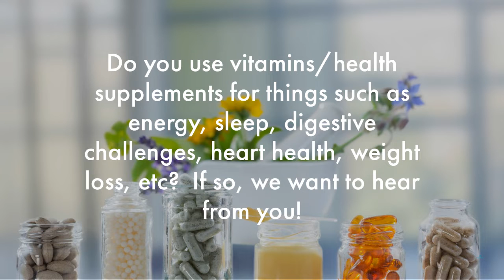20220746 Supplements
Do you use vitamins/health supplements for things such as energy, sleep, digestive challenges, heart health, weight loss, etc?  If so, we want to hear from you!  Join us for this 75-minute online discussion group taking place Wednesday, Aug 10th or Thursday, Aug 11th at a time that is convenient for you!
As a thank you for your time, you will receive a $100 electronic Visa gift card 7 to 14 days after completion. Don't delay, get started today!